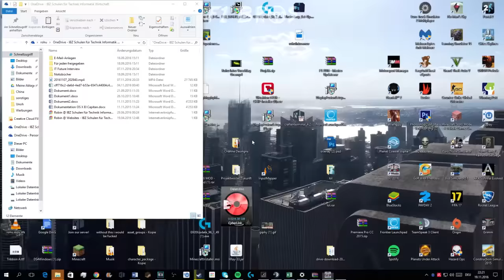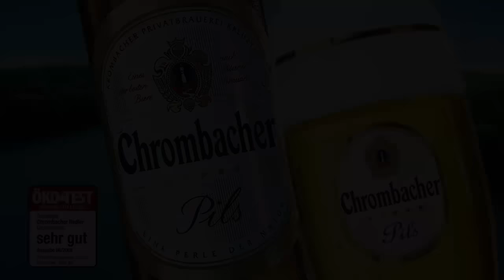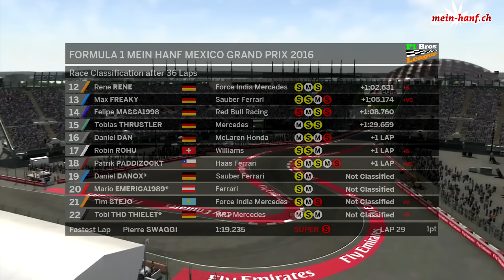F1 2016 | LIGARENNEN MEXIKO - S4 #6 - Die aufregendste Startphase der Saison! | F1 Bros League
Mehr krasse Infos zu unserer PC-Liga findet ihr auf unserer (Dort findet man auch nützliche Hinweise, wie man sich für die F1 Bros League zu bewerben hat.)

Die F1 Bros sind in Mexiko angekommen! Letztes Rennen der Nordamerika-Tour, kann jemand Dennis das Triple versauen? Die Konkurrenz für den Ferrari Star ist diesmal groß, die Konkurrenz wirkt hungrig. An Spannung wird es nicht fehlen, viel Spaß beim großen Preis von Mexiko!

Kommentatoren: SimiK und Voatrex
Ligarennen-Regisseur: Rohu
Boxenreporter: Felipe Massa1998
Grafiken: SimiK, KrazyKennez, DennisFFM
Werbungen: KrazyKennez
Chrombacher und Gewinnspiel Sprecher: THD ThieleT

Wenn euch unser Konzept unterhält, dann teilt doch unsere Videos mit euren Freunden und werdet Teil der F1 Bros Gurkentruppe! ;) Über Kommentare und positive Bewertungen freuen wir uns immer riesig - so wie Binder, wenn seine Bestellung bei Gulaschheld.de rechtzeitig daheim ankommt.

Viel Gulasch :)